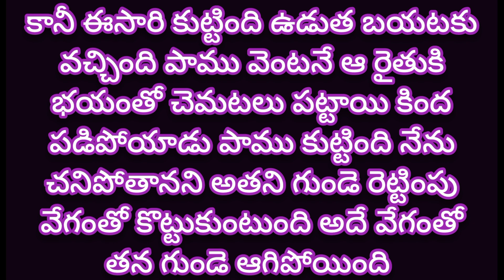భయం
భయం వల్ల కలిగే నష్టం